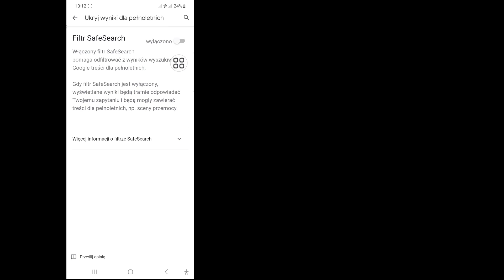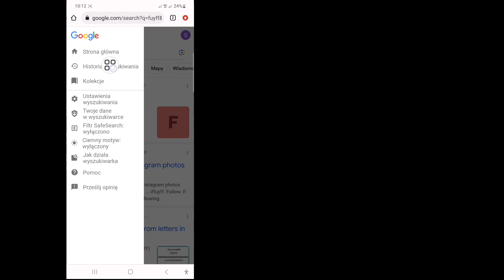Jak blokować strony internetowe w Google Chrome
W tym filmie pokażę, jak blokować strony internetowe w Google Chrome | Jak blokować strony internetowe w Chrome Obejrzyj cały film i dowiedz się, wykonując wszystkie moje kroki bez pomijania.  Jest to bardzo prosty proces, który zajmuje tylko trochę czasu.
 Jest to najważniejsze dla wszystkich użytkowników Google Chrome.